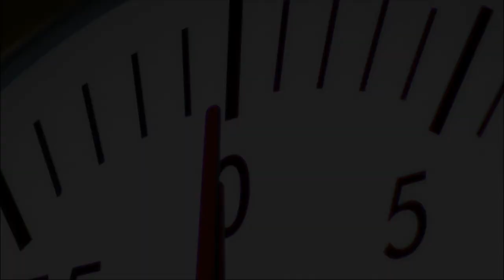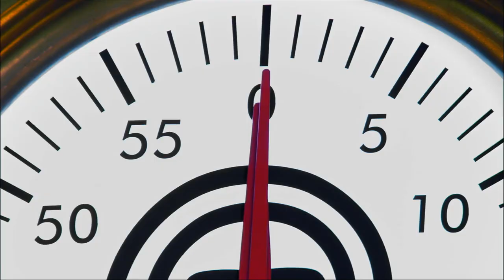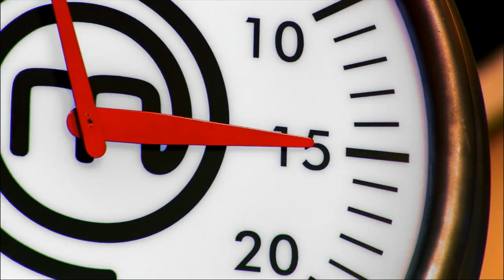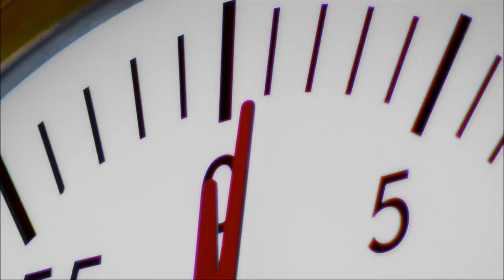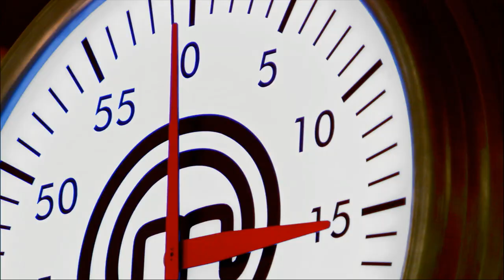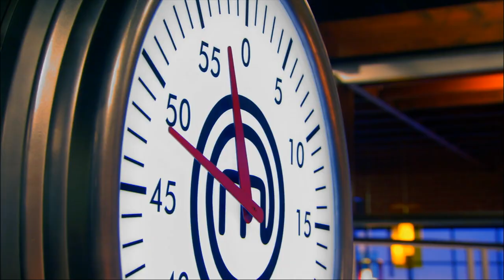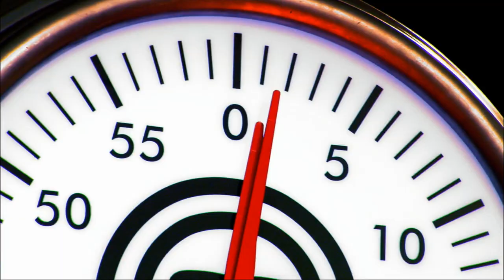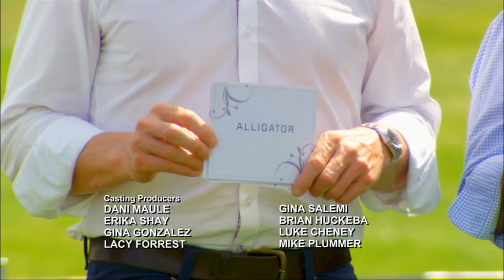MasterChef US S04E21